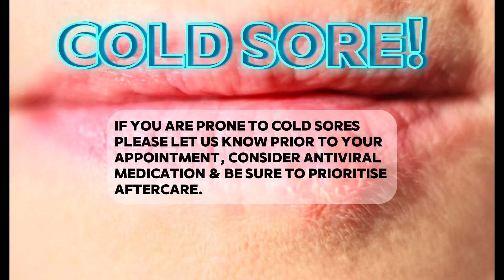💋Follow these steps for a flawless recovery! Lip Filler Aftercare❗️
💋We hope you’re thrilled with your lip filler results! Remember to follow your aftercare, and reach out if you need anything.

❗️❤️Follow these steps for a flawless recovery!
Your lip filler results depend on great aftercare – here’s what you need to know!

 👇What to Do After Lip Fillers:

1. **Apply Ice**
   - Use ice packs wrapped in a cloth to reduce swelling and bruising.

2. **Stay Hydrated**
   - Drink plenty of water to help the healing process and keep lips hydrated.

3. **Sleep with Head Elevated**
   - Keep your head elevated while sleeping to minimize swelling.

4. **Eat Soft Foods**
   - Opt for soft foods that are less likely to irritate your lips.

5. **Be Patient**
   - Expect swelling and possible bruising for 3-7 days. It’s normal for lips to take time to settle.

6. **Attend Follow-Up Appointments**
   - See your practitioner if a follow-up is needed for adjustments or monitoring.

7. **Contact RTW Skin Clinic If You Have Any Concerns**
   - If you experience unusual pain, excessive swelling, or have any concerns, contact **RTW Skin Clinic** for assistance.

👇What Not to Do After Lip Fillers:

1. **Do Not Touch or Press Your Lips**
   - Avoid touching, pressing, or massaging your lips for the first 24-48 hours.

2. **Do Not Apply Makeup**
   - Refrain from using lipsticks or lip products for 24 hours to avoid irritation and infection.

3. **Avoid Strenuous Exercise**
   - No heavy exercise, sweating, or high-heat environments like saunas for 24-48 hours.

4. **Do Not Consume Alcohol**
   - Avoid alcohol, aspirin, ibuprofen, and other blood thinners for 24-48 hours to prevent bruising.

5. **Avoid Hot Drinks and Foods**
   - Stay away from hot beverages and foods for 24 hours to reduce irritation.

6. **Don’t Sleep on Your Face**
   - Avoid sleeping face down to prevent pressure on your lips.

7. **Do Not Panic About Initial Swelling**
   - Don’t be alarmed by swelling or bruising during the first few days—it’s normal!

❗️Our primary focus is to offer the safest, most advanced and effective treatments, using only the best quality products, equipment and highly trained and committed staff.

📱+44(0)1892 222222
📮rtwskin, Cobden house medical centre, 25 London Road, Tunbridge Wells, TN1 1DA, UK